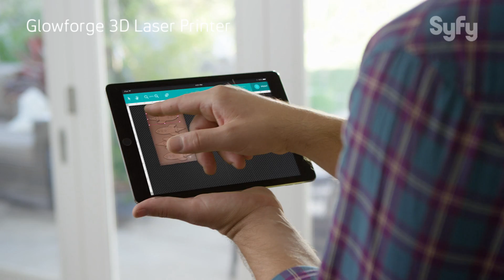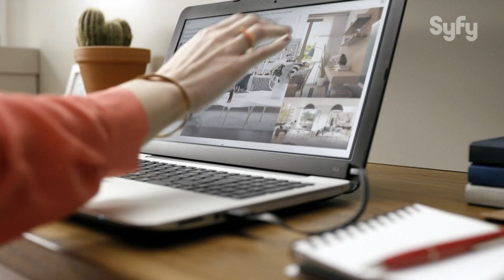Syfy na CES - Conheça a impressora 3D Glowforge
O Syfy esteve na CES, a maior feira de tecnologia do mundo, e apresenta as principais novidades em inovação! Confira! \o/